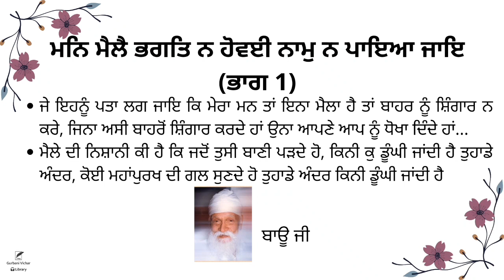Man mailey bhagat na hovai naam na paya jaye (part 1) | Bau Ji | Spiritual Talk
Man mailey bhagat na hovai naam na paya jaye (part 1)

ਮਨਿ ਮੈਲੈ ਭਗਤਿ ਨ ਹੋਵਈ ਨਾਮੁ ਨ ਪਾਇਆ ਜਾਇ (ਭਾਗ 1)
* ਜੇ ਇਹਨੂੰ ਪਤਾ ਲਗ ਜਾਇ ਕਿ ਮੇਰਾ ਮਨ ਤਾਂ ਇਨਾ ਮੈਲਾ ਹੈ ਤਾਂ ਬਾਹਰ ਨੂੰ ਸ਼ਿੰਗਾਰ ਨ ਕਰੇ,ਜਿਨਾ ਅਸੀ ਬਾਹਰੋਂ ਸ਼ਿੰਗਾਰ ਕਰਦੇ ਹਾਂ ਉਨਾ ਆਪਣੇ ਆਪ ਨੂੰ ਧੋਖਾ ਦਿੰਦੇ ਹਾਂ...
* ਮੈਲੇ ਦੀ ਨਿਸ਼ਾਨੀ ਕੀ ਹੈ ਕਿ ਜਦੋਂ ਤੁਸੀ ਬਾਣੀ ਪੜਦੇ ਹੋ,ਕਿਨੀ ਕੁ ਡੂੰਘੀ ਜਾਂਦੀ ਹੈ ਤੁਹਾਡੇ ਅੰਦਰ, ਕੋਈ ਮਹਾਂਪੁਰਖ ਦੀ ਗਲ ਸੁਣਦੇ ਹੋ ਤੁਹਾਡੇ ਅੰਦਰ ਕਿਨੀ ਡੂੰਘੀ ਜਾਂਦੀ ਹੈ